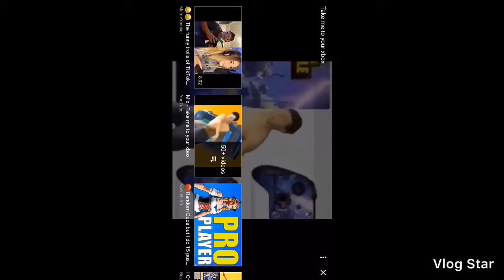Watch till the end for my new outro